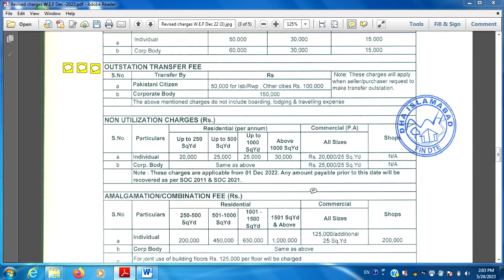Outstation Transfer Fee DHA Islamabad-Rawalpindi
Full playlist on DHA Islamabad Property transfer process, membership, fees & Fines